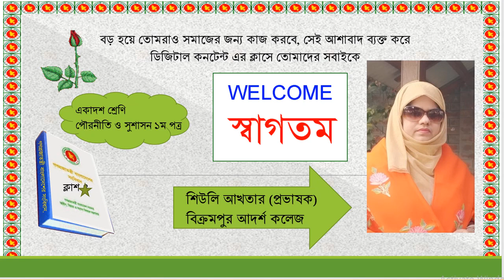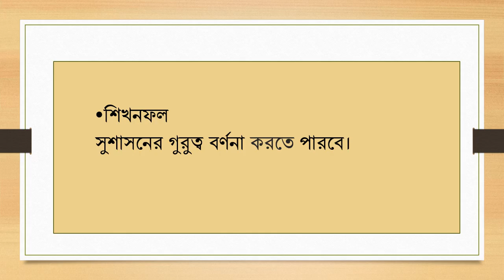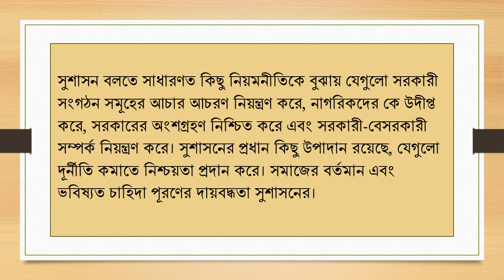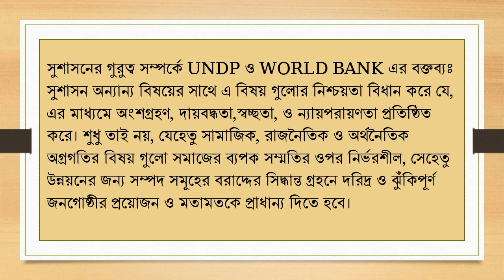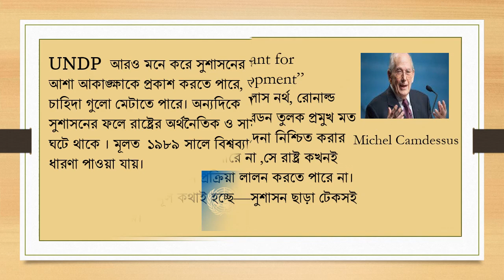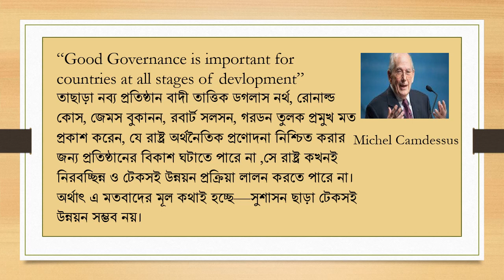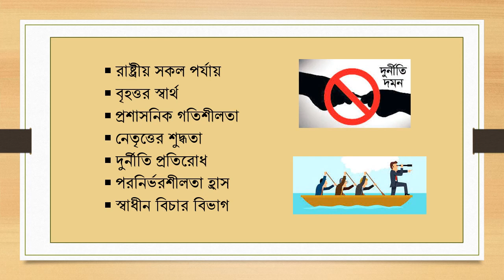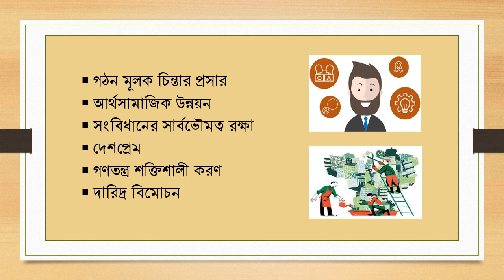সুশাসন প্রতিষ্ঠার গুরুত্ব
একাদশ ও দ্বাদশ শ্রেণি --পৌরনীতি ও সুশাসন ১ম পত্র